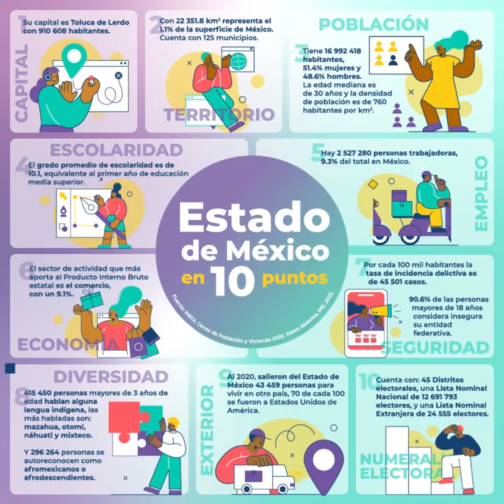Estado de México en 10 puntos